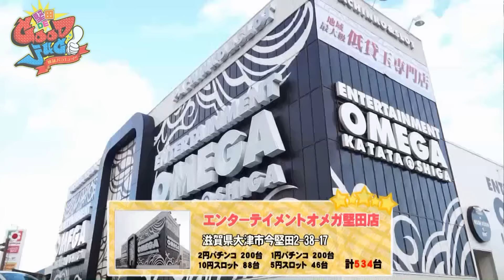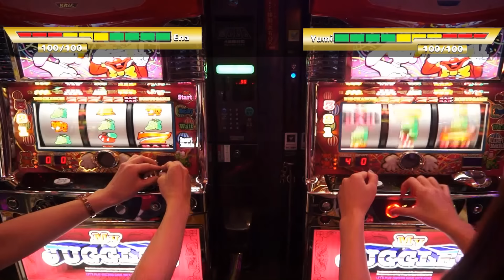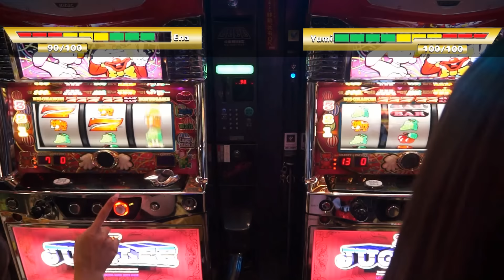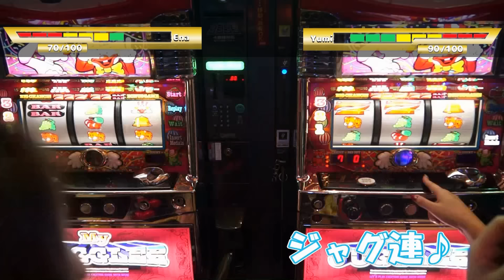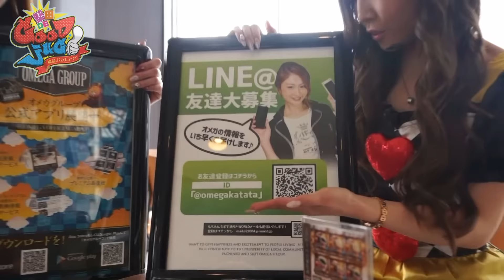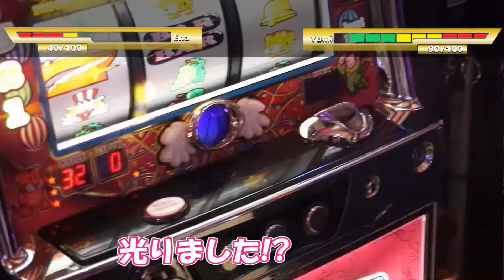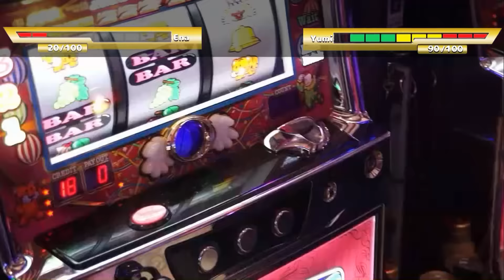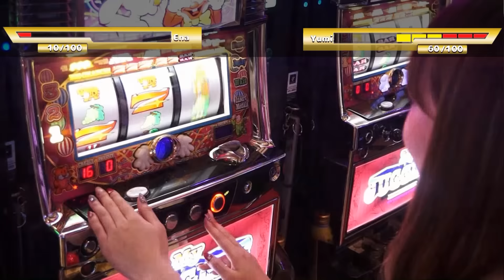PICHELIN【堅田でGOODJUG】第2回 エンターテイメントオメガ堅田店 /MYジャグラーⅡ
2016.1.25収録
今回の撮影協力店舗は、『エンターテイメントオメガ堅田店』さんです!

出演：ゆみ＆えな
撮影協力店舗：エンターテイメントオメガ堅田店

実戦機種
MYジャグラーⅡ

★LINE＠友達追加はID:@PICHELINで検索